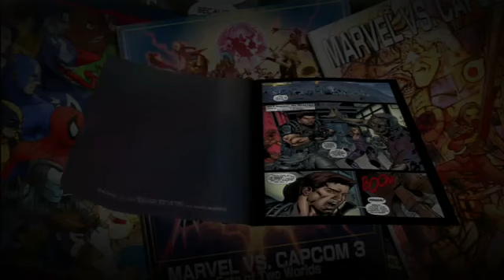This is why it takes so long to post more content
My ElGato HD likes to go on the fritz from time to time and when it does, perfectly good recording sessions get scrapped. I went 3 wins and 1 loss in this session. I think I figured out the issue and should have an upload with commentary up by the end of next week. I moved recently and things have been hectic with settling in and working overtime to recover some funds, so sorry for the lengthy hiatus and thanks for staying tuned!

umvc3 online ranked matches coming soon!